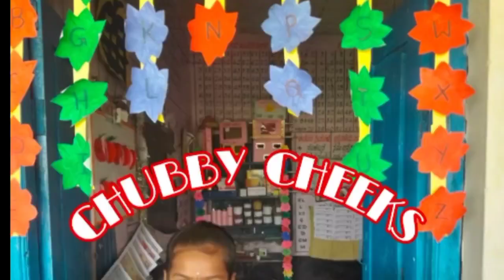CHUBBY CHEEKS,Rhyme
glps agasi Tanda kamlapur gulbarga north